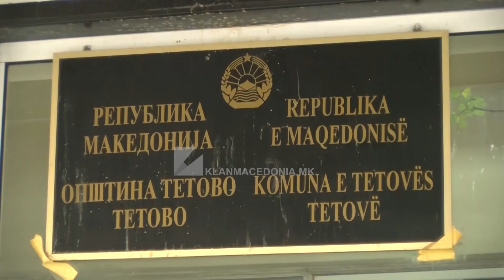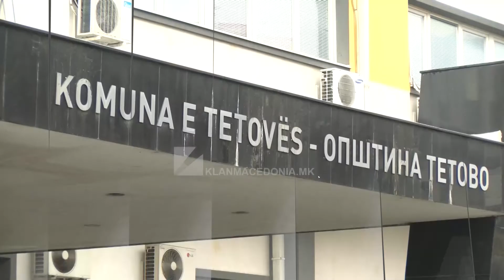ARIFI: NUK JANË 811 MARRËVESHJE, POR PAGESA PËR PERSONA FIZIK